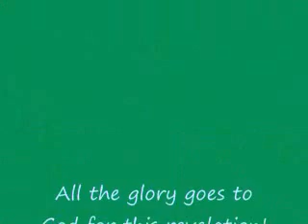God Story # 3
God revealed something to me about my job at Vons--a follow up video to God Story #1: The Day of Blessings